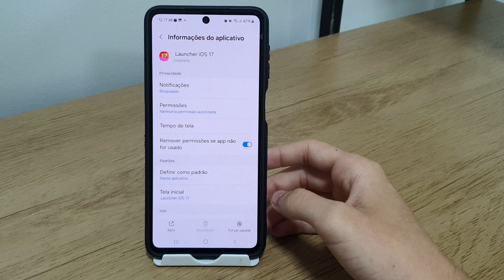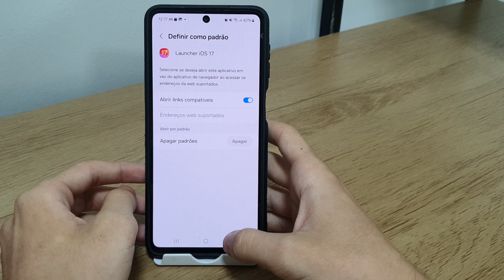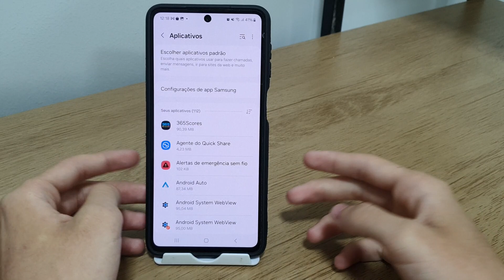Como remover launcher no M53 - Passo a passo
Fala pessoal!! Nesse vídeo vou está ensinando como remover launcher no seu celular.
✩ Redmi Note 9 64G / 128GB
✩ Redmi Note 9S 64G / 128GB
✩ Poco X3

★Contato de parcerias:
✩ Poco X3